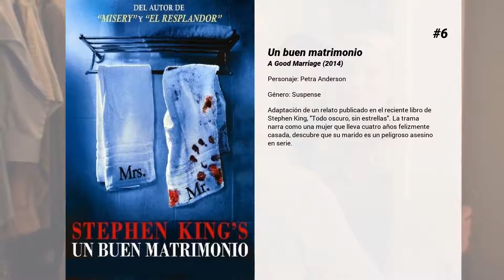Las mejores películas de Kristen Connolly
Bienvenido a... ¡Las mejores películas de Kristen Connolly! En nuestro canal encontrarás centerares de TOPS y rankings de las mejores películas de todos los géneros, actores y nacionalidades.

7. El incidente
En unos minutos, en las principales ciudades de Estados Unidos, se producen unas extrañas y escalofriantes muertes que escapan a toda explicación. Elliot Moore, un profesor de ciencias de Filadelfia, intentando eludir este misterioso y letal fenómeno, se dirige a Pensilvania con su mujer, su amigo Julian y la hija de éste; sin embargo, pronto queda de manifiesto que ningún lugar es seguro. Pero, de repente, Elliot empieza a vislumbrar la verdadera naturaleza de lo que está ocurriendo...

6. Un buen matrimonio
Adaptación de un relato publicado en el reciente libro de Stephen King, "Todo oscuro, sin estrellas". La trama narra como una mujer que lleva cuatro años felizmente casada, descubre que su marido es un peligroso asesino en serie.

5. The Bay
Thriller con tintes de terror ecológico que implica una serie de llamadas a números 911, grabaciones de cámaras de móvil y otros medios sobre un brote viral en Maryland, donde una especie de desastre ecológico traerá el caos y la miseria.

4. Confesiones de una compradora compulsiva
En el mundo glamuroso de la ciudad de Nueva York, Rebecca Bloomwood (Isla Fisher) es una chica muy divertida y muy buena haciendo compras –demasiado buena quizás-. Sueña con trabajar su revista de moda favorita, pero no encuentra el modo de meter la cabeza hasta que irónicamente consigue un trabajo como columnista en una revista económica publicada por la misma compañía. Con su sueño a punto de cumplirse, Rebecca tiene que hacer los esfuerzos más increíbles para impedir que su pasado arruine su futuro.

3. The Wizard of Lies
Tras dieciséis años de mentiras, Bernie Madoff está harto. A lo largo de una década y media, ha estafado y embaucado a todos los inversores potenciales que se le han puesto a tiro, erigiendo una gigantesca estafa piramidal que, al estallar, deja tras de sí decenas de víctimas. Entre ellas, la mujer de Bernie, Ruth, y sus dos hijos, Andrew y Mark. Adaptación del libro de Diana Henriques sobre el caso real del fraude de Bernard Madoff.

2. La cabaña en el bosque
Cinco adolescentes se preparan para pasar el fin de semana en una aislada cabaña en el bosque, sin medios de comunicación con el exterior. En el sótano encuentran una extraña colección de reliquias y entre ellas, un diario que habla de la antigua familia de psicópatas que ocupó la casa. Lo que no sospechan es que están siendo observados y que está en juego mucho más de lo que nadie sabe.

1. Revolutionary Road
Años 50. Frank (Leonardo DiCaprio) y April (Kate Winslet) se conocen en una fiesta y se enamoran. Ella quiere ser actriz. Él sueña con viajar para huir de la rutina y experimentar emociones nuevas. Con el tiempo se convierten en un estable matrimonio con dos hijos que vive en las afueras de Connecticut, pero no son felices. Ambos se enfrentan a un difícil dilema: o luchar por los sueños e ideales que siempre han perseguido o conformarse con su gris y mediocre vida cotidiana.